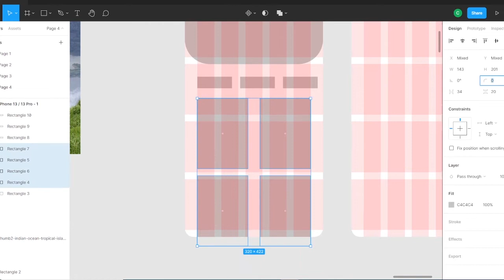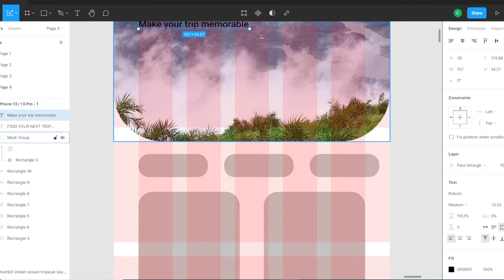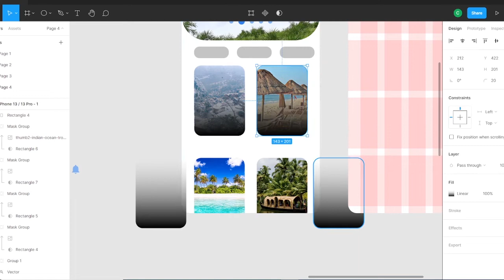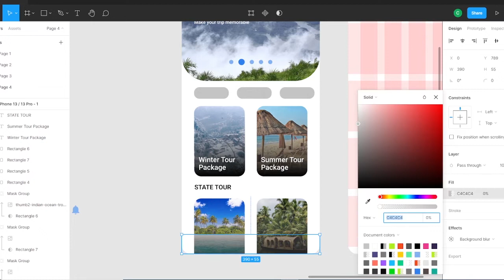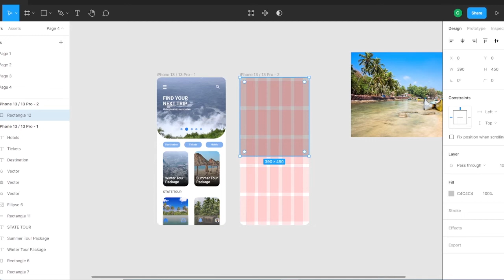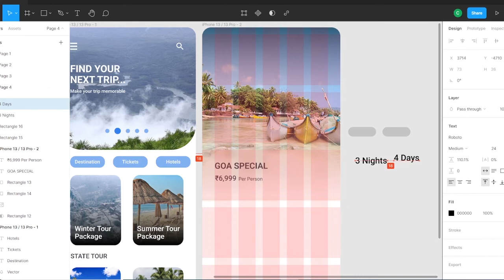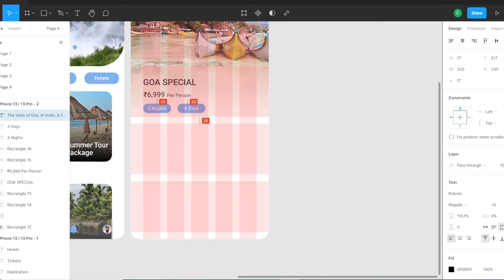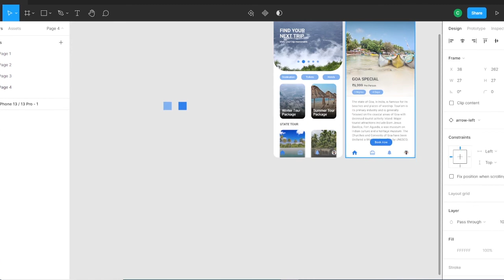Figma UI UX Design Tutorial - Design A Travel App From Scratch | Creative Graphic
Travel mobile application
UI/UX Design,
User Interface Design,
Figma Tutorial,
Creativity Idea.

In this video, I am showing that how to make simple MOBILE APP design in Figma. This design is UI Design. I hope... This video must have been helpful for you.